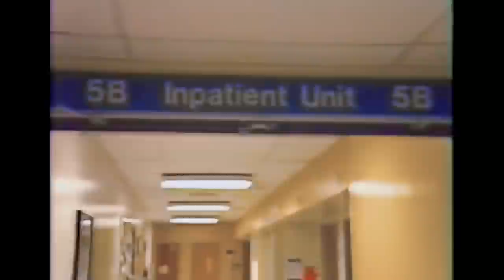Up To Speed, June 11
There’s a ton of Pride here.

Hundreds of V Teamers at LA Pride, a dad meets his match in Alexa and VtoV turns six.